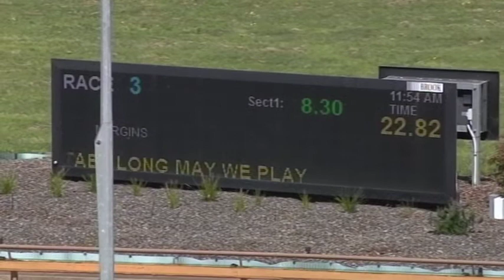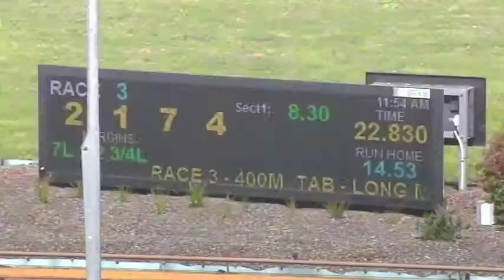WGL THU 23 SEP 21 R3